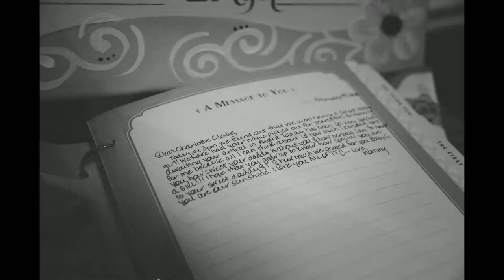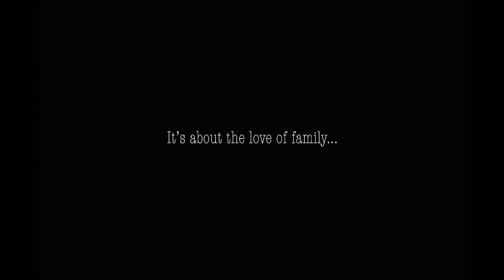Birth Photography by Grasshopper Studios, Jackson, TN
This video is my heart and soul right here.

When I first put it out there that I wanted to start capturing births two years ago, the most common response was, "You want to do what?! Why??" But on April 2, 2014 one brave mama allowed me to be there to capture those once-in-a-lifetime moments for her. And then another did. And another.

Two years and fourteen births later, I feel so honored that women are choosing me to document those special moments for them. People are seeing the beauty and value of birth photography! And there is nothing that makes me happier in my career than being able to give these images to mothers so they can relive that most wonderful day over and over and share it with their children one day.

I can't watch this video without tears and I hope it stirs those same emotions in you. Be sure to click that HD button at the bottom right for the best viewing experience. Enjoy!